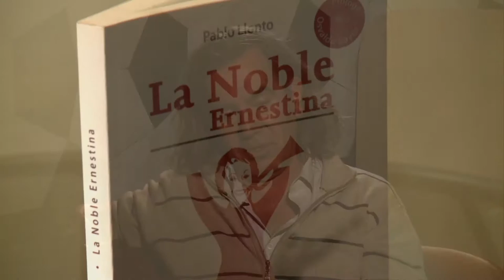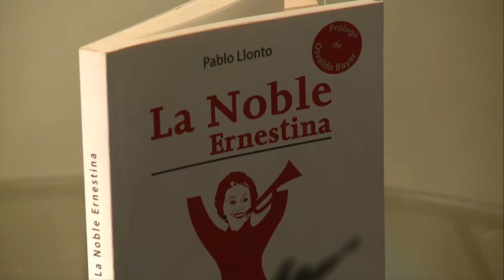NEXOS Programa 36 Entrevista a Pablo Llonto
Trigésima sexta edición de Nexos, con la entrevista al periodista y abogado Pablo Llonto, quien visitó la Universidad Nacional de Río Cuarto en el marco del XI Encuentro Nacional de Estudiantes de Comunicación.

Dirección: Emiliano Yaciuk
Producción y conducción: Erwin Rivero González
Artística: Alejandro Pollo

Facebook.com/uniriotv
Twitter.com/uniriotv
Instagram.com/uniriotv
Web - uniriotv.unrc.edu.ar
o envianos un email a
UniRio TV
Universidad Nacional de Río Cuarto
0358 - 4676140